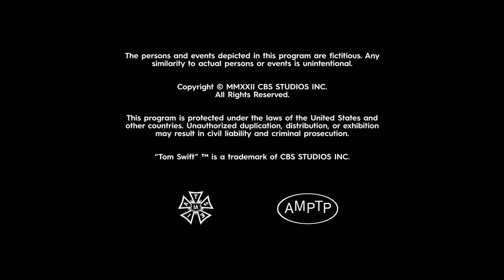Georgia Entertainment Industries/Furious Productions/Fake Empire Productions/CBS Studios (2022)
Submission sent by SovereignMade.

Source: The pilot to Tom Swift.